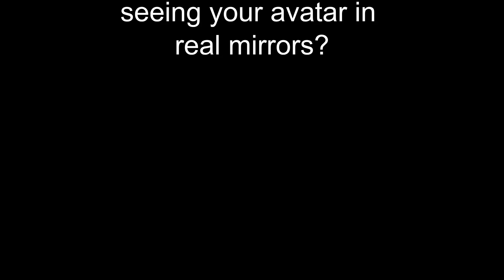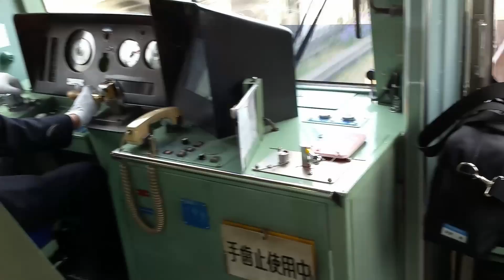VRChat IRL Twitter Short Clips Collection 1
While in Japan I made some short clips for Twitter video in VRChat comparing VR to real life. Aslo some other random stuff... :P